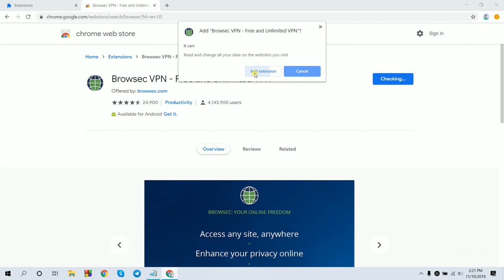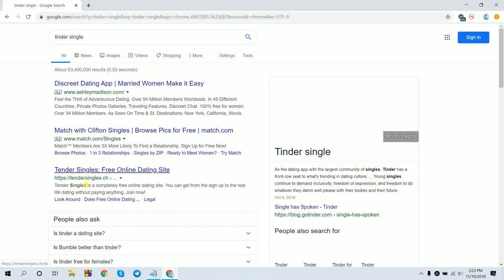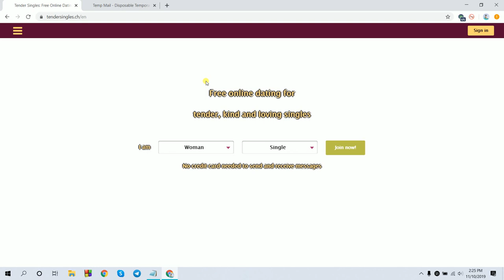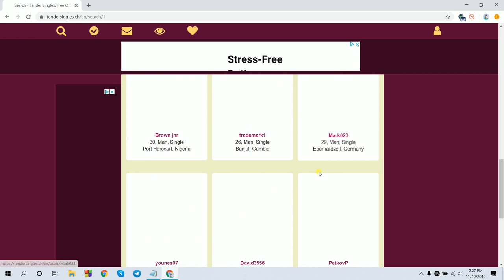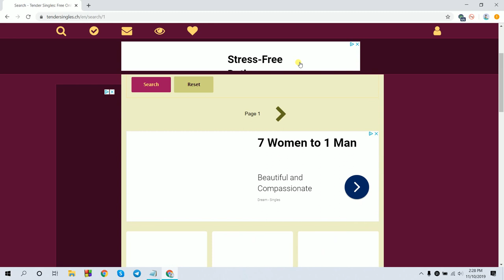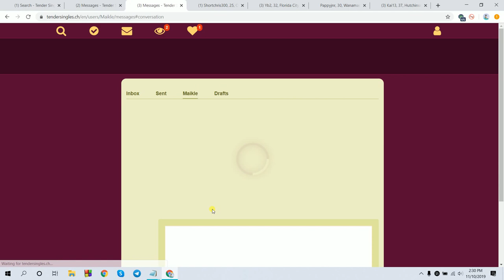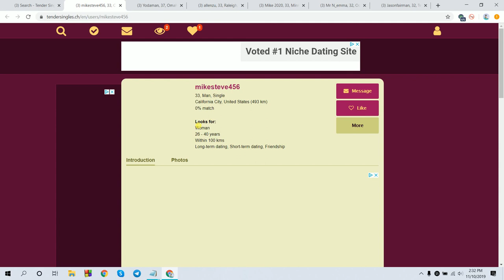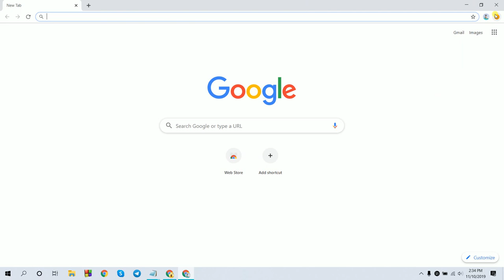TENDER SINGLES MARKETING BANGLA TUTORIAL | BY One Square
Please stay with ONE SQUARR